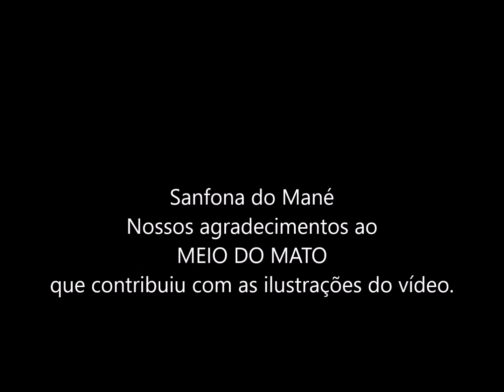Campineiro (Sebastião Antonio de Oliveira) Zé Béttio